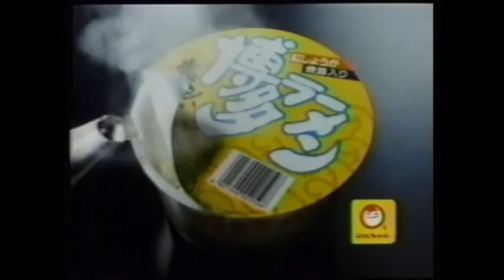懐かしいｃｍ 1984年 黄桜 マルちゃん 博多麺